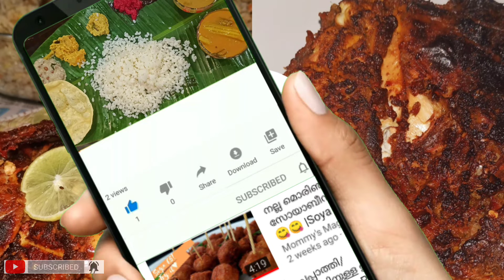ഇത് പൊളിയാട്ടോ!പെരി പെരി ചിക്കൻ അൽഫഹാം |Peri Peri Chicken Alfaham| African Barbeque Chicken Recipe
How To Make Chicken Peri Peri | African Barbeque Chicken Recipe |

How to make Chicken Peri Peri with Chef Mommy. Chicken Peri Peri (or Piri Piri) is an African barbeque chicken recipe introduced in Africa by the Portuguese. It derives it’s name from the Peri Peri sauce. Watch how to make this delicious recipe in quick and easy steps from the Mommy Chef only on Mommy's magic recipes.
Let us know how your Chicken Peri Peri turned out in the comments section. And most importantly. Keep cooking!😇

Chicken-2 kg
Garlic cloves-20
Ginger- 2 piece
Green Chili
Mint leaves
Salt to taste
Vinegar-10 tsp
Lemon juice-2 lemon
Dried Red Chili-20-25(എരിവ് കുറച്ചു മതിയെങ്കിൽ  Adjust it😊👍)
Turmeric powder
Coriander seeds
Maggie cube chicken stock-1
Rice powder
Garam masala
Pepper
Cumin seeds
Coriander leaves